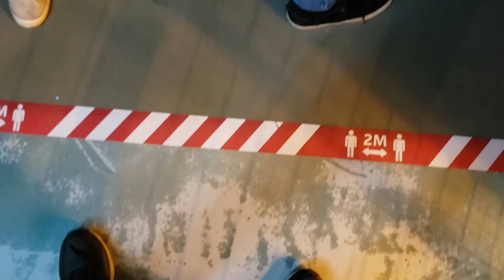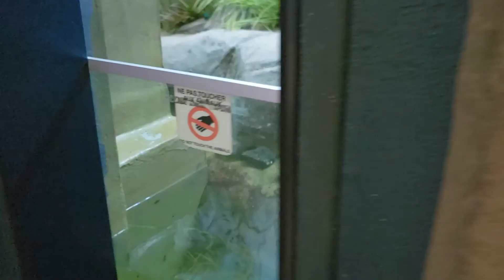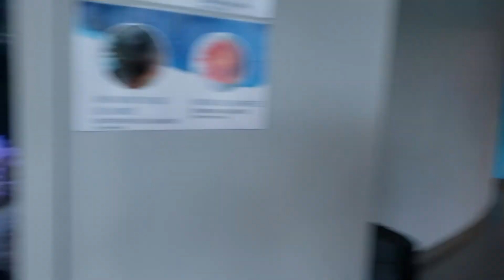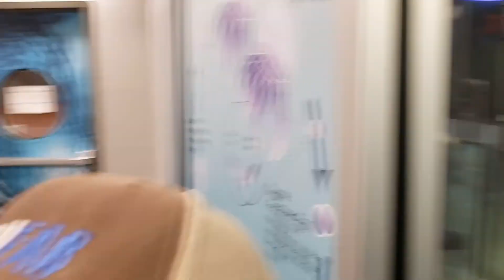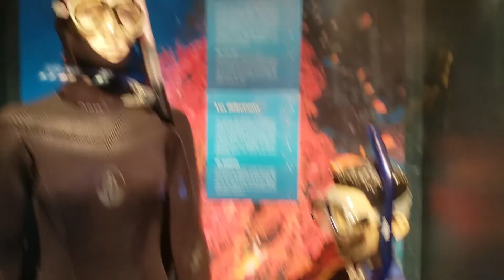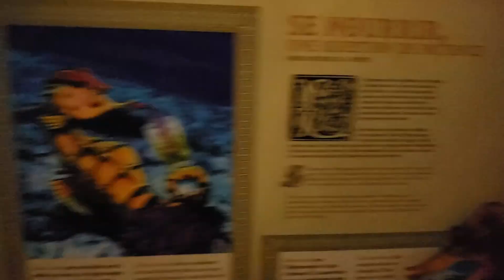Animal ENCOUNTER!!! at Aquarium of Quebec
We saw a lot of cool creature a the aquarium of Quebec, monster fish